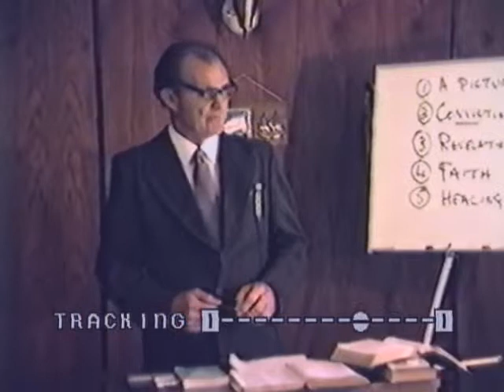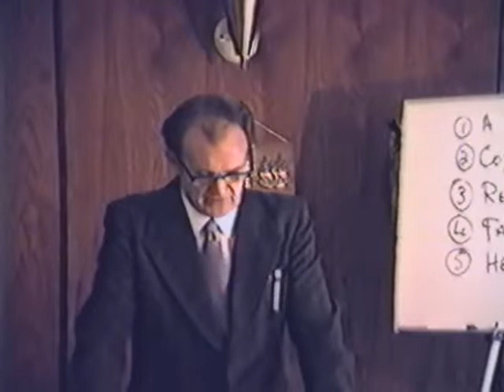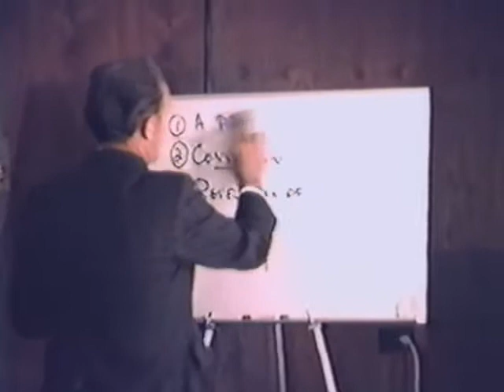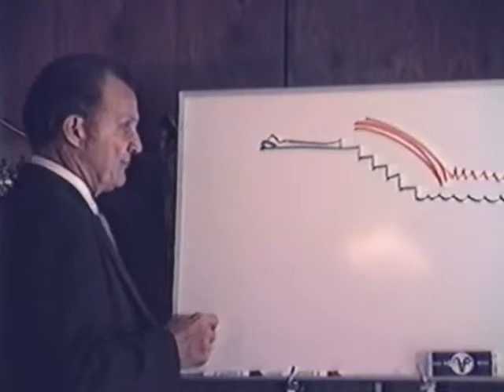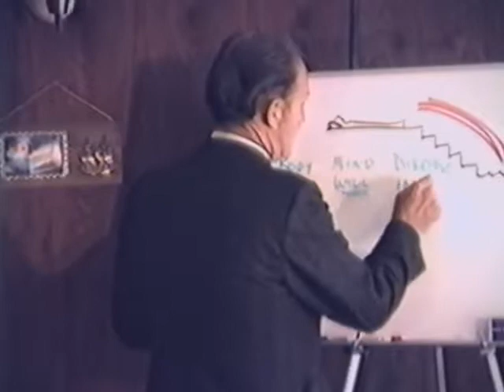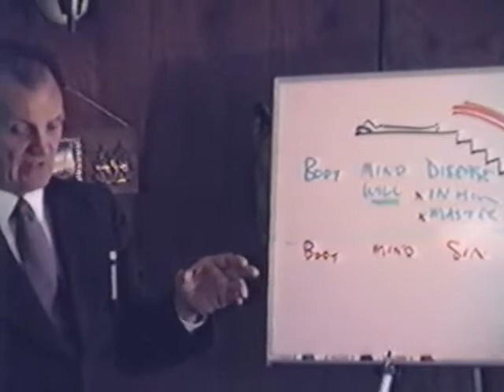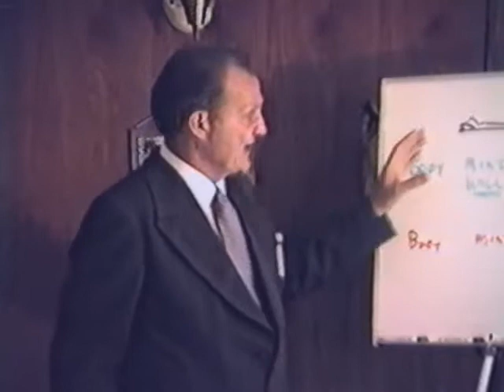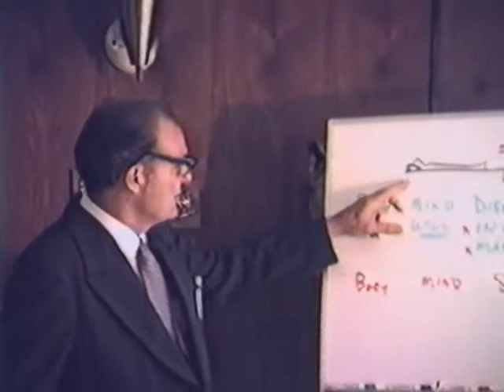1983 - Philadelphian Church 37 - Fred Wright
This study is about Christ's healing of the man at the pool of Bethesda.